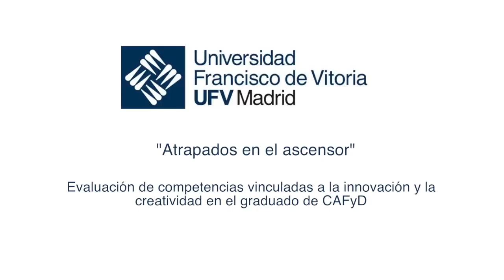Atrapados en el ascensor